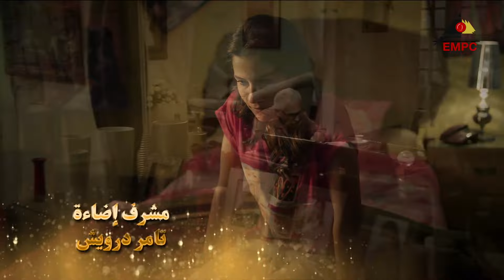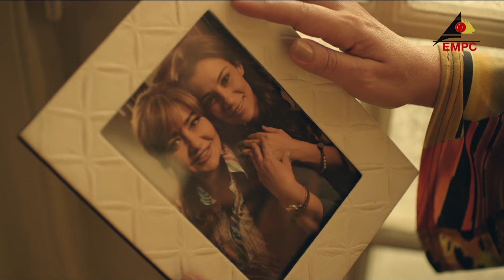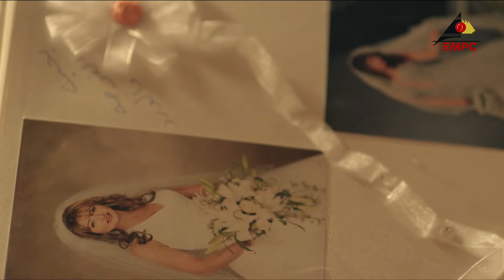مسلسل فرح ليلى | ليلى علوي | الحلقة الحادية عشر 11